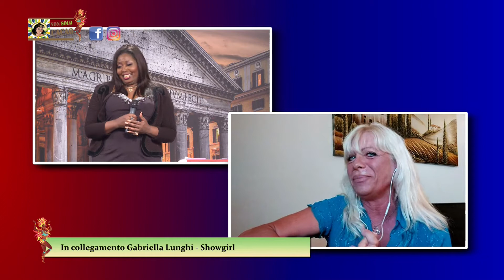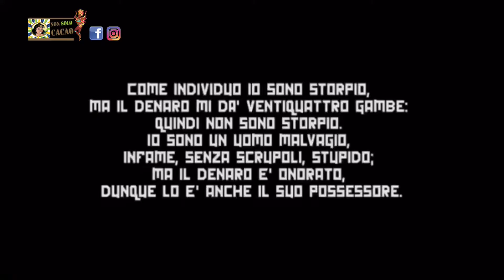NON SOLO CACAO PT 8